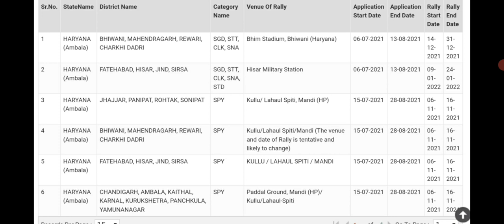🔥खुशखबरी🔥 Army Bharti 2021 ll 6 ARO Army Rally Notification Out ll आर्मी रैली 2021